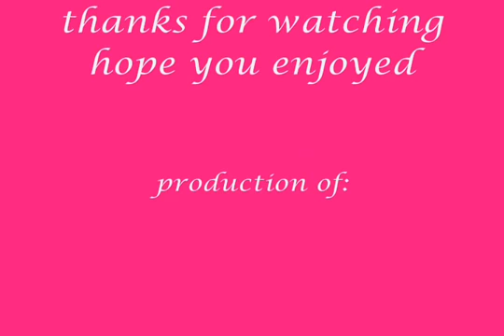show jumping horses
This is a video with clips of German Champion Stallions for show jumping and cross country
Again there is a thing with music so yeah it doesnt have a real song
Names of Champions:
*Pacific
*Harley
*Eighty Eight keys
*Ferruccio
*Whistler
Hope you enjoyed more coming soon! =)